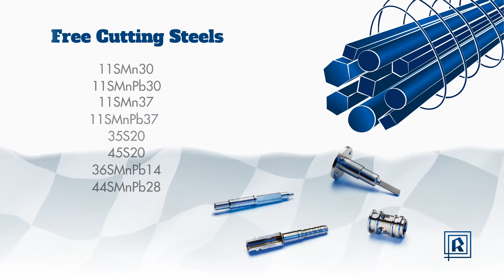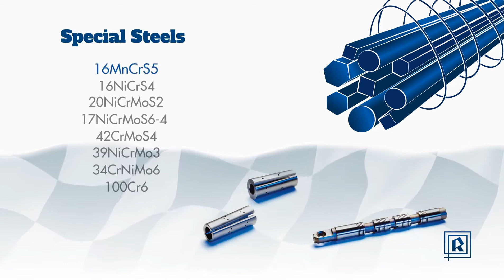Rodacciai for Automotive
Rodacciai Automotive